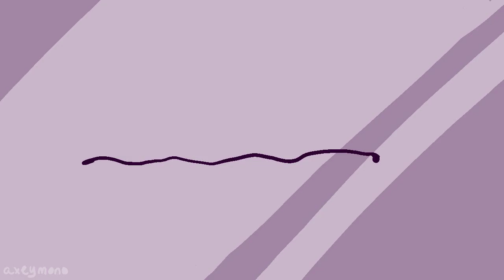francis forever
haber crism *gently places a completely non-christmas related animation in your palms)

i use tvpaint10 to animate